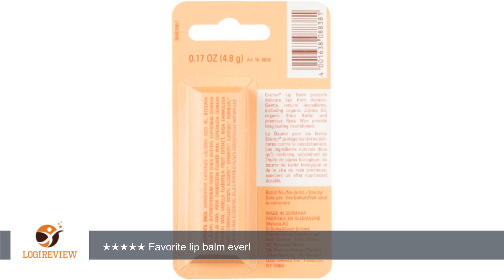Weleda Everon Lip Balm, 0.17 Ounce (Pack of 3) | Review/Test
Review about   Weleda Everon Lip Balm, 0.17 Ounce (Pack of 3)